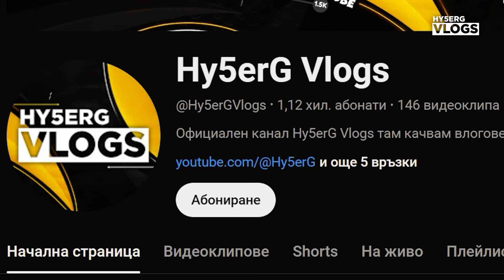ФИТНЕС ВЛОГ 006 ЗАВРЪЩАНЕТО + НОВ МИКРОФОН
🔔Включете камбанката, за да не пропуснете нито едно от новите ми
видеоклипове!